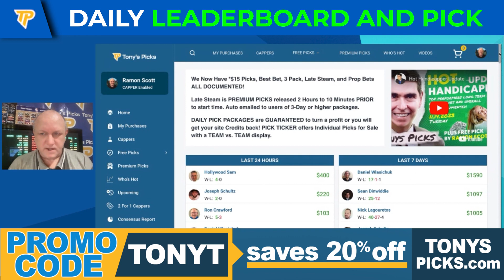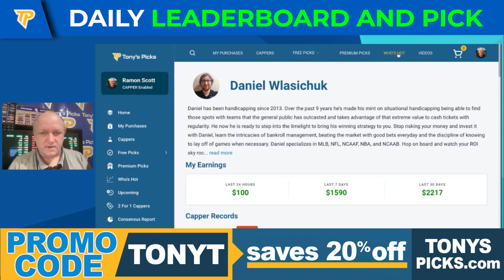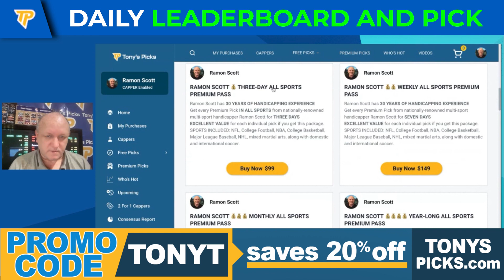Hot Handicapper Update and Free Pick by Ramon Scott, Wednesday 11/15/2023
11/15/2023 Hot Handicapper Update and Free Pick